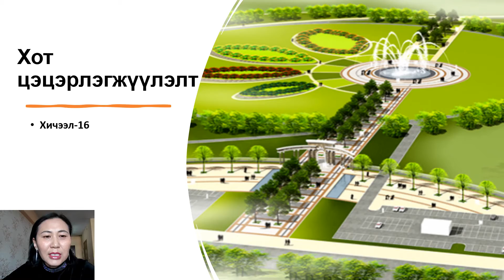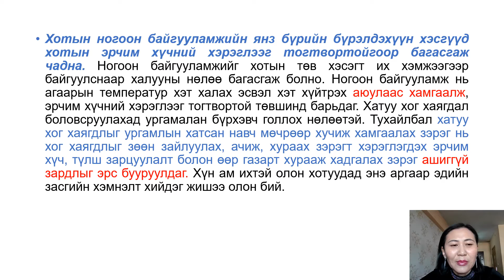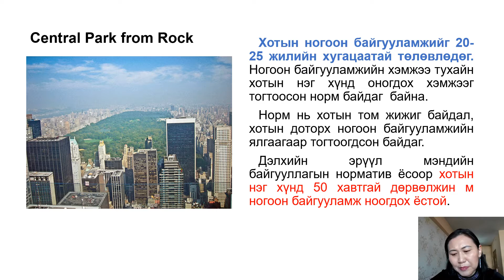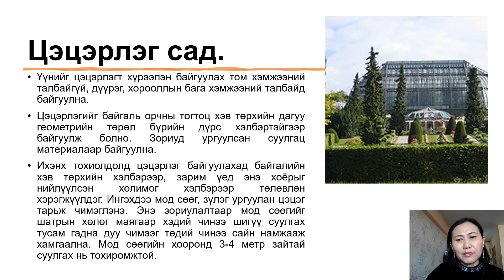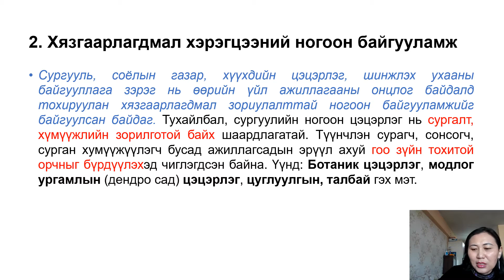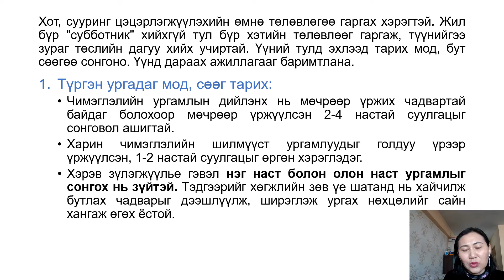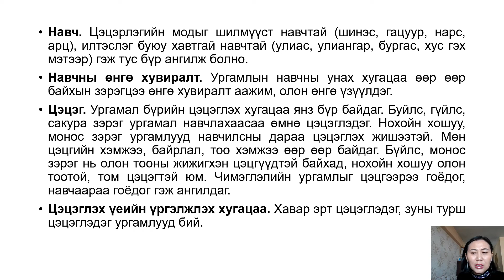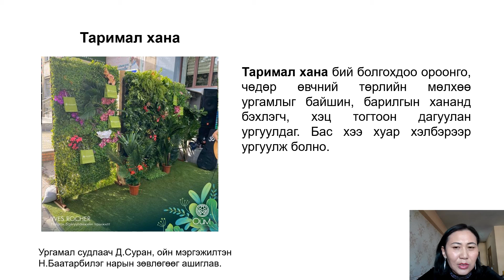lesson16 Хот цэцэрлэгжүүлэлт